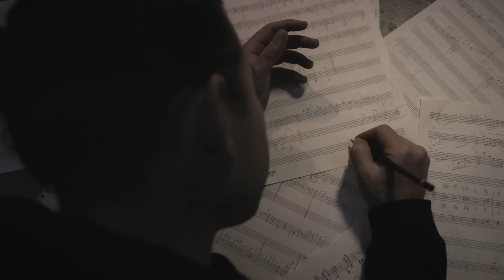Alfredo Rodríguez - The Little Dream (Official Music Video)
Alfredo Rodríguez - The Little Dream

Produced by Quincy Jones Productions / Mack Avenue Records
Directed by Alfredo Rodríguez & Rory Anderson